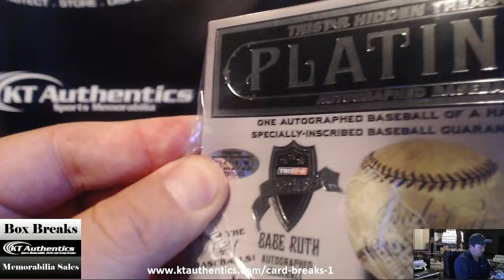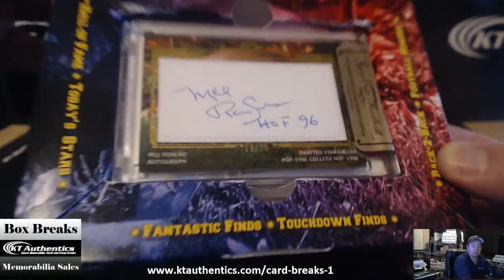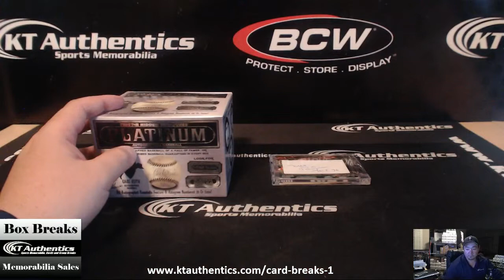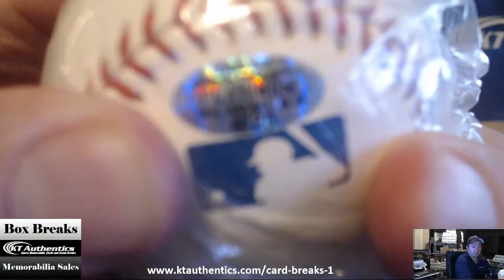KTAuthentics - 2014 TriStar SignaCut Draft & Platinum baseball 1 box each - Texthacollector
2014 TriStar SignaCut Draft & Platinum baseball 1 box each - Texthacollector